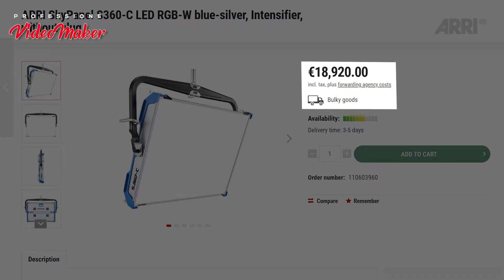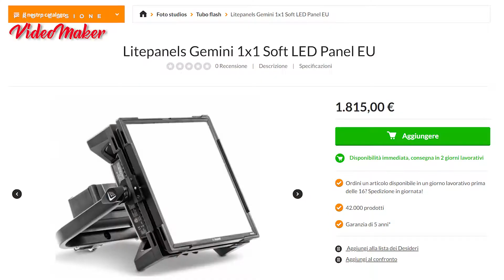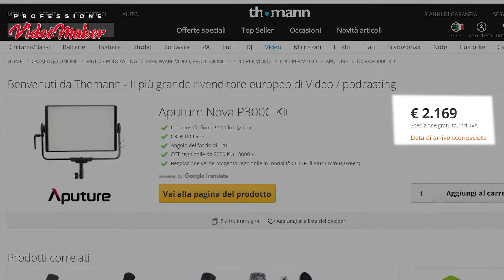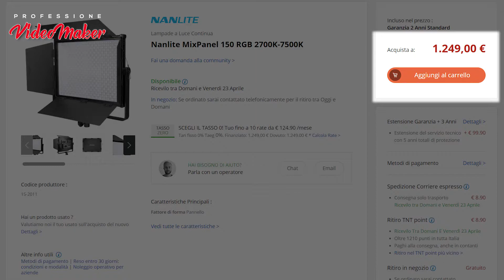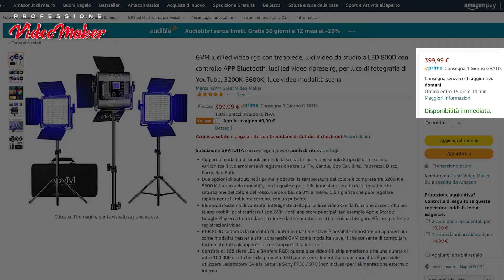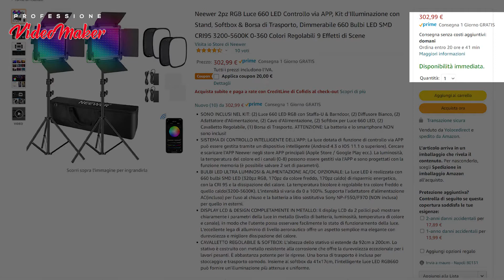NEEWER 660 LED - PANNELLO RGBW review approfondita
I pannelli LED RGBW sono da sempre appannaggio di superprofessionisti, visti i costi proibitivi di ARRI Skypanel, Litepanel Gemini, ma anche Nanlite, Lupo ecc. Oggi NEEWER ci mette tra le mani un pannello LED RGBW di tutto rispetto quanto a C.R.I., luce anti-flicker, ottenimento di tutti i colori. La potenza, però, è molto inferiore. Un'accurata review ti farà conoscere tutti gli aspetti di questo illuminatore, diventato un vero MUST per i videomaker avanzati.

Coppia di Neewer 660 LED con stativi
Softbox per 660 LED
Sansi Led RGB 100 W
Riflettore bianco GODOX SL60W

Il mio libro Video Virali

La mia attrezzatura completa su Amazon